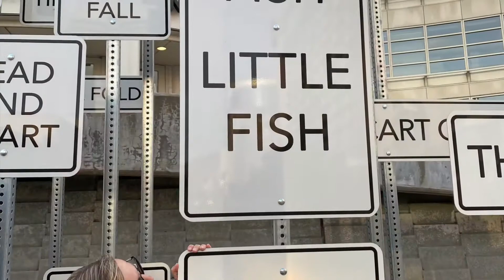Christy’s SLC Electric Scooter Mural Hunt